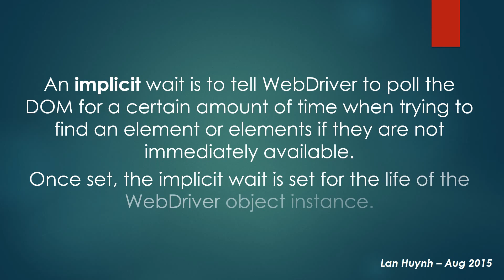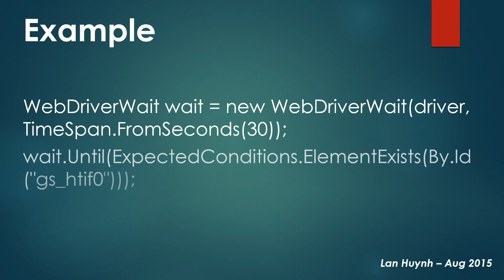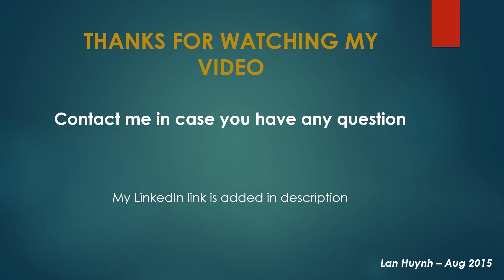Wait Element in Selenium WebDriver